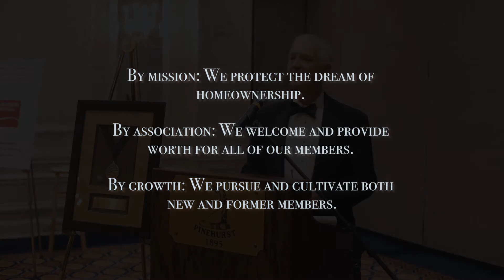NCHBA 2017 Installation Ceremony & Hall of Fame Awards